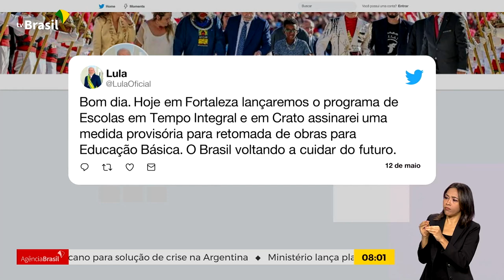ESCOLAS DE TEMPO INTEGRAL: META É OFERTAR 1 MILHÃO DE MATRÍCULAS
12.05.23 - O presidente Lula lança em Fortaleza, no Ceará, o Programa Escolas de Tempo Integral. E também assina medida provisória para garantir a retomada de 3.500 obras da educação básica que estavam paradas.